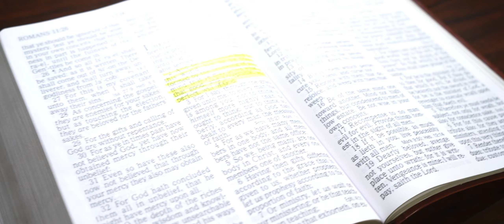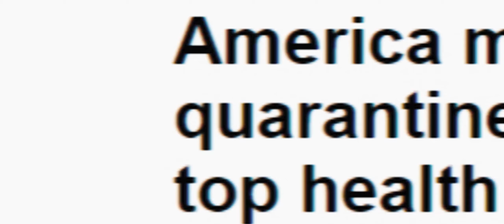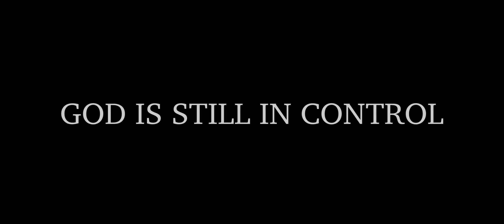OVERCOMER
It’s been one year since the pandemic happened.  COVID-19 changed our lives. We lost loved ones, we were on lock down but God still had us covered. Through the pandemic, Bishop Joseph Hall, Jr. sought the Lord and delivered the word faithfully every Wednesday and Sunday through live streaming.

We want to take time out and say thank you. You have helped change lives throughout the pandemic. We know it wasn’t easy but God gave you the strength to teach the word.

Tune in tomorrow @1pm cst. to watch the short film “Overcomer”. Please share with family and friends.